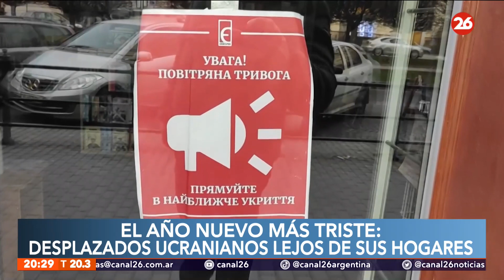Ucrania | Millones de desplazados internos reciben el Año Nuevo lejos de sus hogares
👉 Varios ucranianos desplazados internos reciben el Año Nuevo lejos de sus hogares ocupados o bombardeados, mientras reconstruyen sus vidas en medio de los continuos ataques rusos y cortes de electricidad.